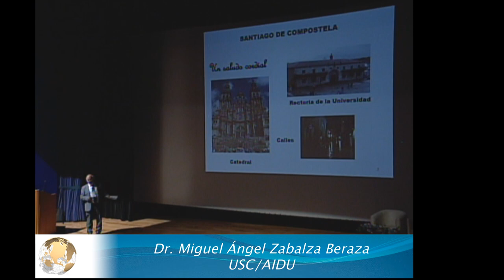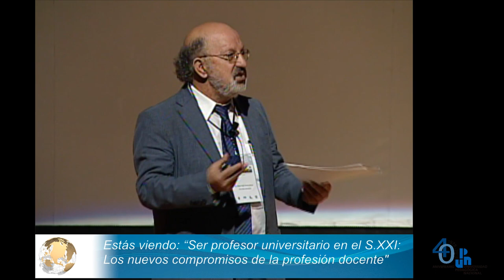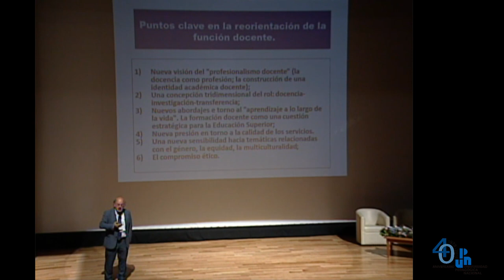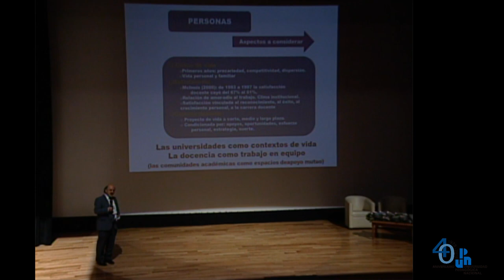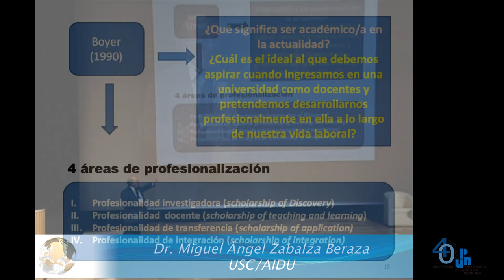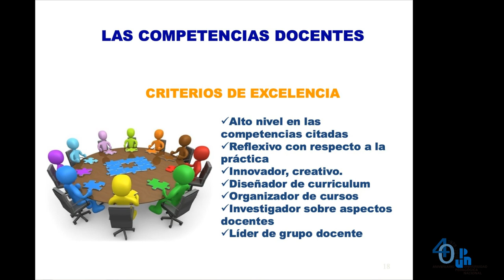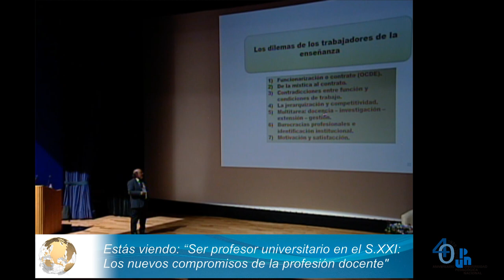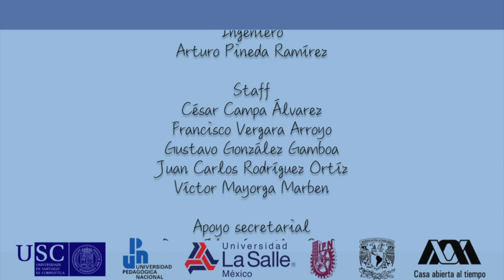Ser profesor universitario/a en el s. XXI, Miguel Ángel Zabalza Berraza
Universidad de Santiago de Compostela
Universidad Pedagógica Nacional
Universidad La Salle México
Instituto Politécnico Nacional
Universidad Autónoma de México

VII Simposio Internacional de Docencia Universitaria
Los docentes como agentes de cambio para la transformación social: Desafíos y oportunidades

Séptima reunión AIDU México

Video transmitido por la Subdirección de Comunicación Audiovisual
UPN 2019